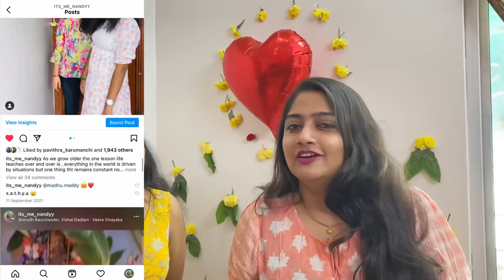kalyanama😰 24Hours Marriage functions challenge😰😭 This happened & I didnt expect this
Enga veetu kalyanam😰 24Hours Marriage functions challenge😰😭 This happened & I didnt expect this

Marriage is always seen as something very special. It has various functions and ceremonies rituals so this challenge comprises of everything right from sangeet mehndi to reception but all thisin just 24hours. Thats really exciting challenge and have fun while you enjoy the challenge
Buying Links :